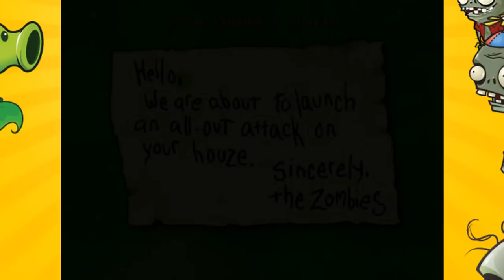Plants Vs Zombies - Free Online Game for Kids Pflanzen Gegen Zombies 001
A mob of fun-loving zombies is about to invade your home, and your only defense is an arsenal of 49 zombie-zapping plants. Use Peashooters, Wall-nuts, Cherry Bombs and more to slow down, confuse, weaken and mulchify 26 types of zombies before they can reach your front door. Each zombie has its own special skills, so be careful how you use your limited supply of greens and seeds… as you battle the fun-dead, obstacles like a setting sun, creeping fog and a swimming pool add to the challenge.

This Channel contains so much more! :-))))
Cool video games: Peppa pig, Baby hazel, disney frozen, Justin Bieber games, Sofia the first, Bubble Guppies,  Dora the Explorer and much more coming soon

really cool surprise egg videos with amazing toys!